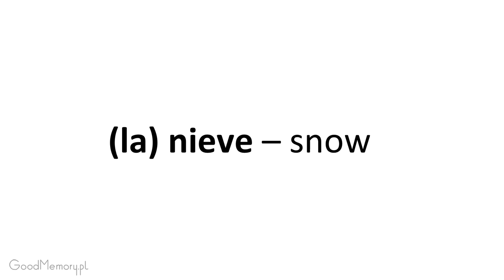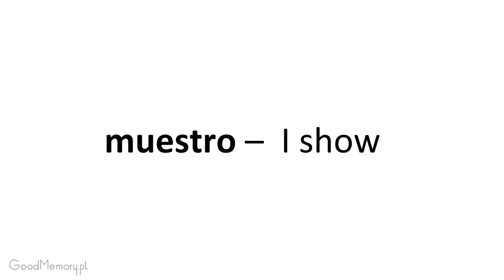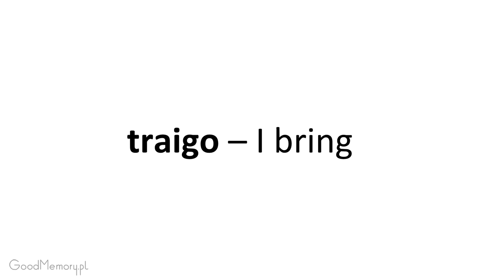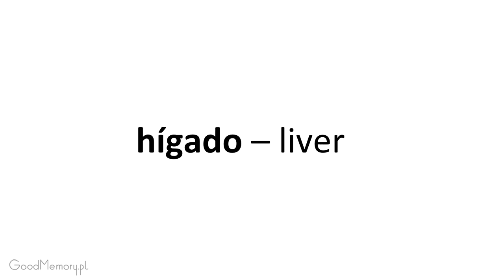Spanish 2 LA Section 4. Listen and repeat